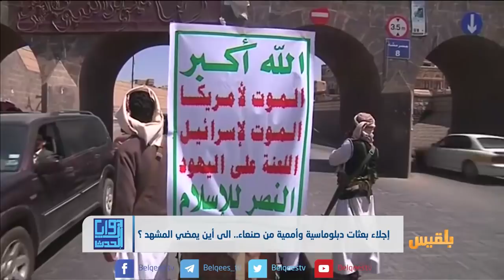إجلاء بعثات دبلوماسية وأممية من صنعاء..الى أين يمضي المشهد؟ | تقرير: محمد عبد المغني